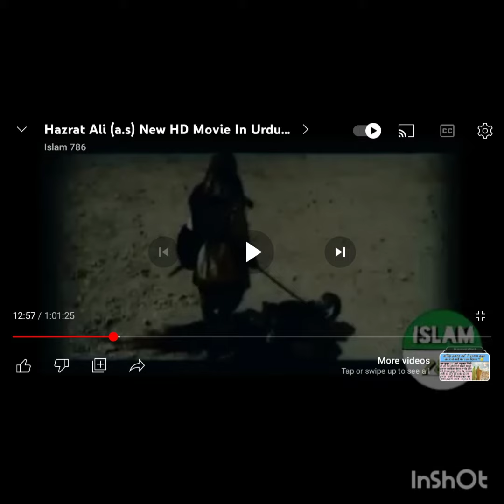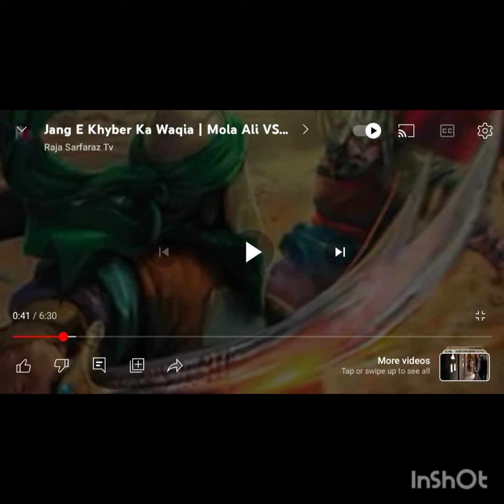হজরত আলীর ইতিহাস